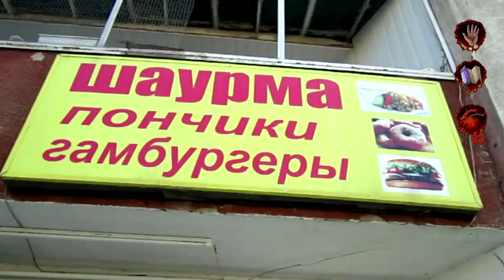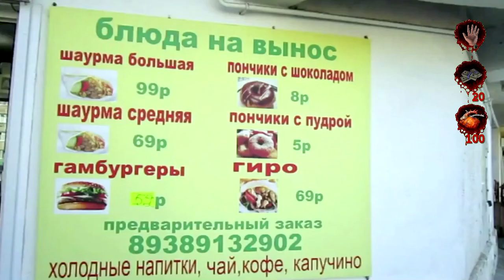Paradise Doner Kebab (Postal 2 SFX)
Original video by Eldar Bogunov.